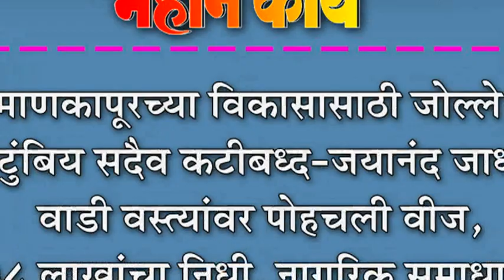माणकापूरच्या विकासासाठी जोल्ले कुटुंबिय सदैव कटीबध्द-जयानंद जाधव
माणकापूरच्या विकासासाठी जोल्ले कुटुंबिय सदैव कटीबध्द-जयानंद जाधव : वाडी वस्त्यांवर पोहचली वीज, ३८ लाखांचा निधी, नागरिक समाधानी